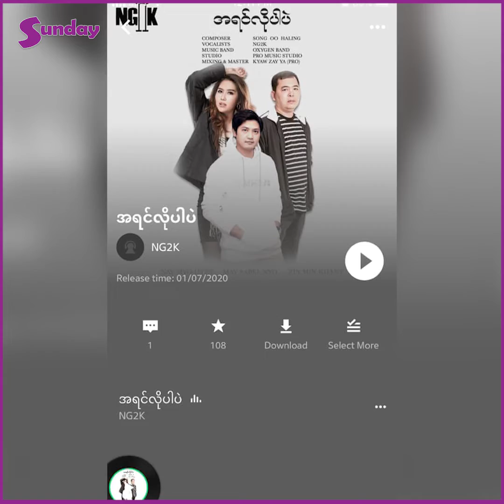သီချင်းသစ်ကိုMVရိုက်မယ်ဆိုမှပဲကိုဗစ်ဒုတိယလှိုင်းနဲ့လာတိုးနေတယ် မေစံပယ်ညို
ပရိသတ်တွေကိုကိုယ့်ကိုသီချင်းအေးအေးလေးတွေနဲ့ ပိုလိုက်တယ်လို့ပြောလို့ အခုသီချင်းလေးကလည်း ပရိသတ်ကြိုက်မယ့်ပုံစံ အေးအေး လေးပါပဲ။ သီချင်းကပြီးသွားပြီ အခု MV ရိုက်မယ်လည်းဆိုရော ကိုဗစ်ဒုတိယလှိုင်းဖြစ်နေတော့ မရိုက်ဖြစ်သေးဘူး။ သီချင်းကို ဓာတ်ပုံလေးတွေနဲ့ပဲ လုပ်ပြီးတင်ဖြစ်မလား စဉ်းစားနေတယ် ဆိုတဲ့  မေစံပယ်ညိုအနုပညာသတင္းထူးမ်ားကို အခ်ိန္နဲ႕တစ္ေျပးညီတင္ဆက္ေပးေနတဲ့ Sunday Mediaရဲ႕သတင္းထူးမ်ားကို ၾကည့္ခ်င္ရင္ေတာ့ Subscribeလုပ္ျပီးေဘးကေခါင္းေလာင္းေလးကိုနွိပ္ခဲ့ဖို႕မေမ့နဲ႕ေနာ္၊။